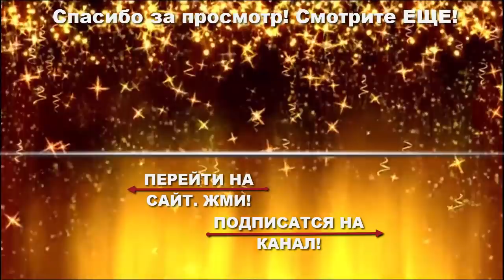Если в жизни ничего не происходит - Делай эту практику - Что бы мир давал больше МАГИЯ ТИБЕТА